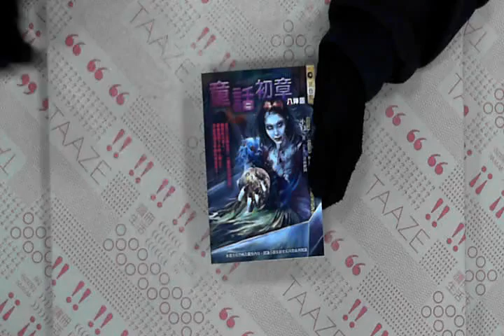TAAZE｜異色：童話初章之八陣圖 二手書書況 9789862902448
TAAZE｜讀冊生活網路書店「異色：童話初章之八陣圖」，找二手書請至